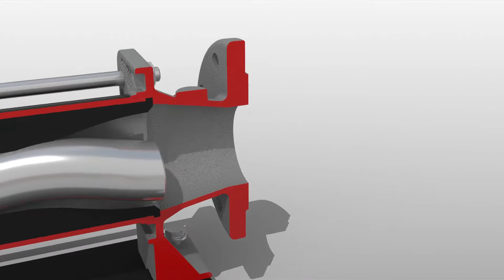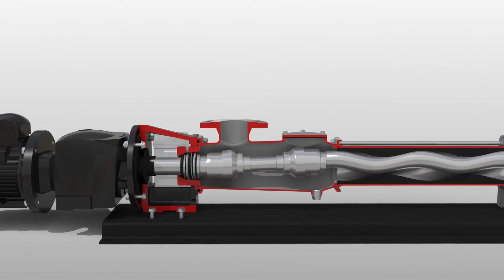DN Series of Progressive Cavity Pumps Overview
Pumping animation of the DN Series of Progressive Cavity pump. Excellent for handling high viscosity, shear sensitive and solids laden fluids. The rotor rotates within the stator housing forcing liquids and any solids to be transferred to the outlet. This type of pump can handle fluids in viscosity from 1cst to 1million.